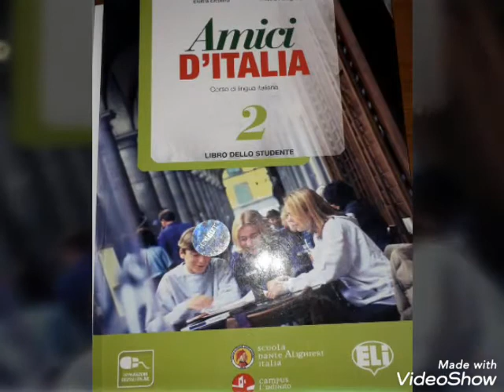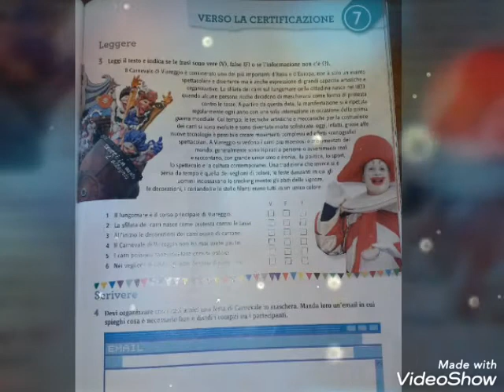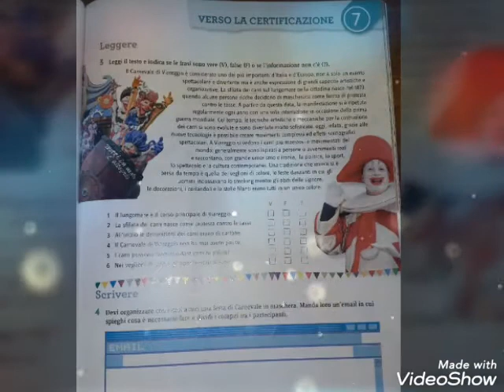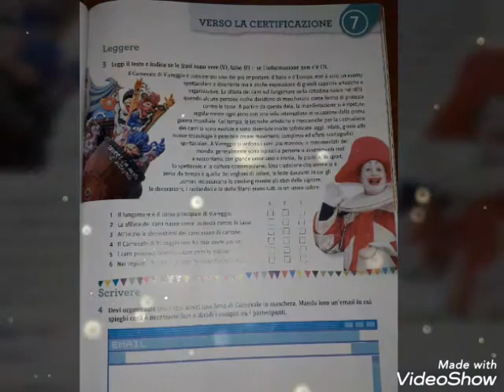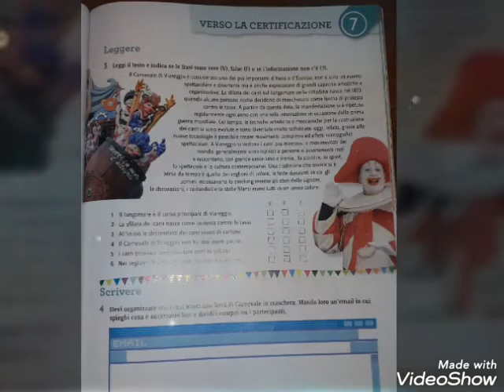Italisht 7. Il sogno di Arlechino. Mësuese: Zarina Qyqja.